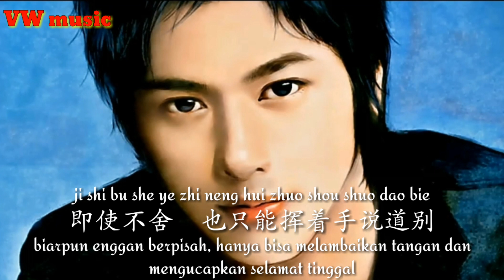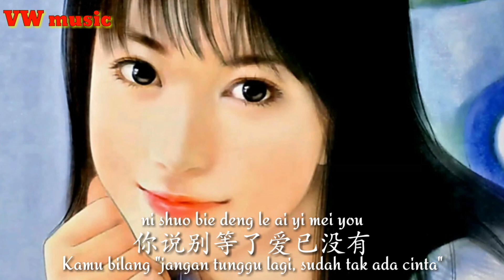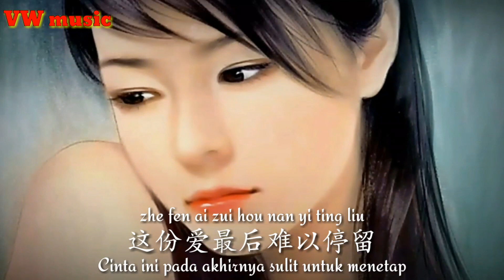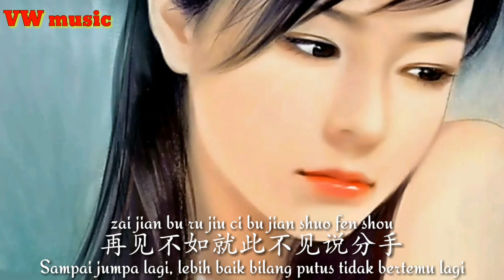不愿说分手 Bu Yuan Shuo Fen Shou - 大欢 Da Huan (Terjemahan Dan Lirik)